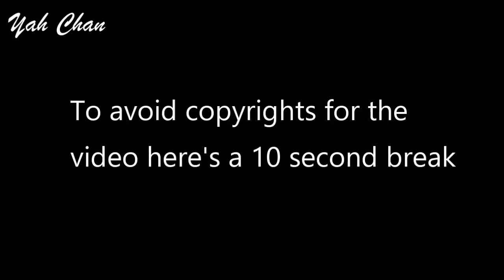When will SKZ stop?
Answer: Never